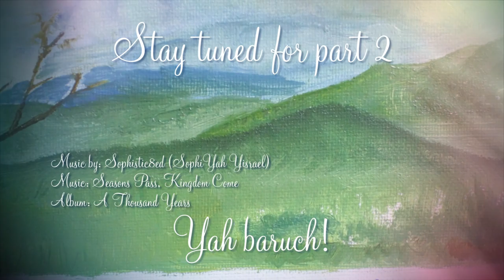Part 1 - My First Oil Painting: 8 x 10 Canvas Landscape Painting Time Lapse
So, I have been into art lately? Why yes indeed I have! For, I favor art over all of my hobbies, and that is why I decided to do an oil painting. Besides, why have art supplies and never use them?
So here you have it, my first try at oil painting. And this is only the beginning.

Want some more of my videos? Check out my video playlists to find what you are looking for! Don't worry, there will be more soon:

"Understanding is better than knowledge.
Knowledge puffs up and makes you arrogant, but understanding knowledge makes you wise."
-SophiYah, January, 2016